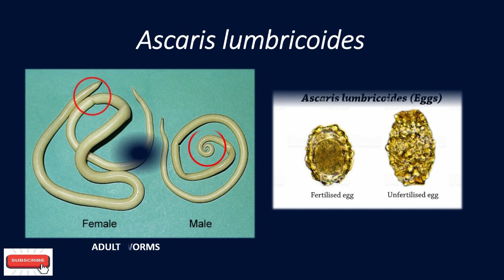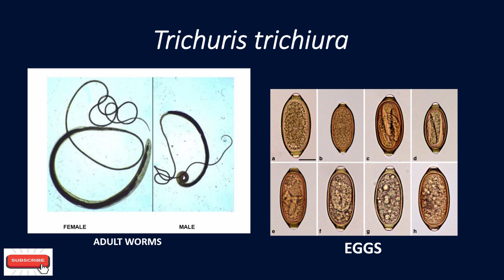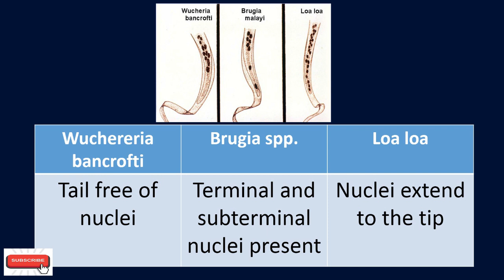Microscopic identification of Nematodes.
Dear viewers,
I'm an undergraduate Medical Laboratory Science (BSc. SP) student from the University of Peradeniya, Sri Lanka. I decided to start this NEW MEDI LAB ACADEMY YouTube channel through an idea given by one of my friends.
Dear viewers,
I created this YouTube channel with the purpose of sharing my knowledge gained from consultants, qualified lectures, referring books and by the knowledge I gained during my clinical training at Hospitals.
In my channel, I've covered some Hematology, Biochemistry, Histology, Parasitology and other MLT, MLS, nursing related subjects and some may even be helpful to medical students.
I've created these videos in a very simple manner with the use of very simple language, clear pictures and I can give a hundred percent assurance about the contents of my videos.
In the future, I hope to add more and more videos which would be helpful for academic purposes. So, I would like to invite all of you to watch my videos via YouTube and to update, refresh and gather knowledge through my creations.
And please feel free to give your comments. It would encourage me to improve my channel for a much better output.

Dear viewers,
If you have the ability to help me, I would be very grateful to accept it. Even a dollar given by you will be helpful for my higher education and for my future. This video is a small description
The key words that you can search via YouTube.
Parasitology,Nematodes,mls,mlt,newmedilabacademy,Pinworm,Roundworm,WhipwormThreadworm,Hookworm,Trichuris trichiura,  Enterobius vermicularis ,  FILARIAL WORMS,